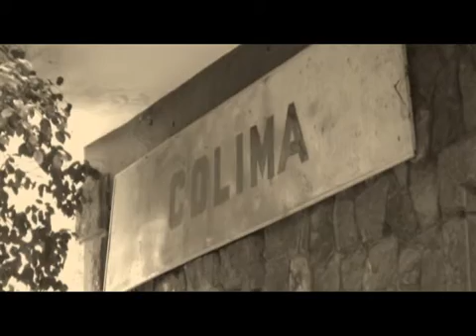ANDARES POR LA HISTORIA HISTORIA DEL FERROCARRIL EN COLIMA